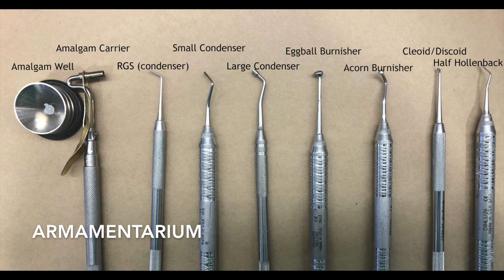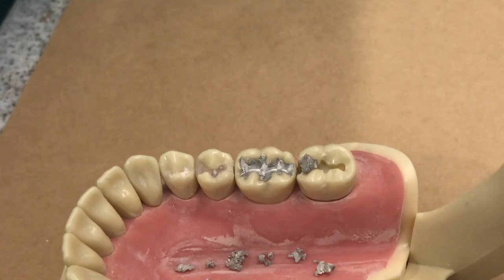[ChyuieThuth] #30 Class 1 Amalgam Restoration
Please excuse the preps! They are really old preps from when we first started drilling :D

Materials:
-Frasaco Typodont
-Electric high/lowspeed handpiece
-Restorative cassette

Filmed using iPhone 8, Edited using iMovie